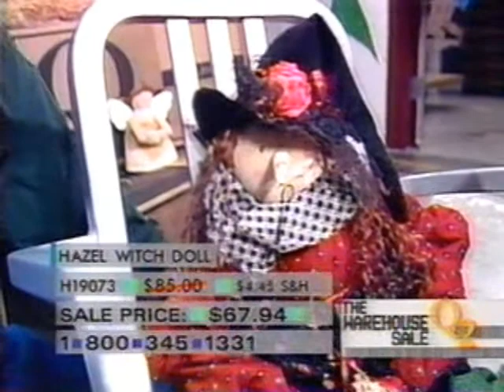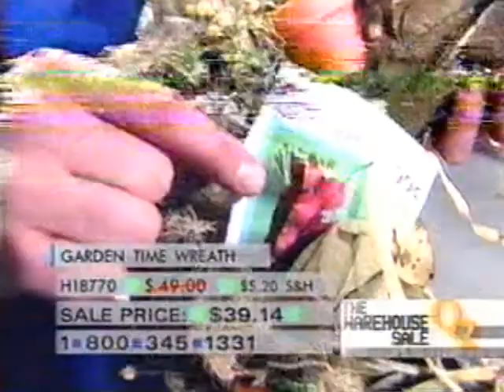Q2 Home Shopping Channel clip 1994